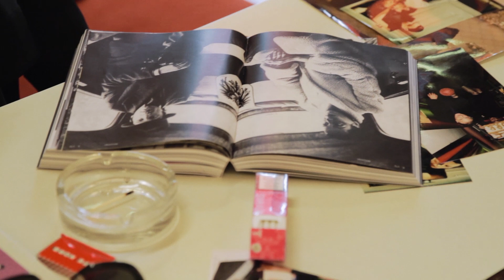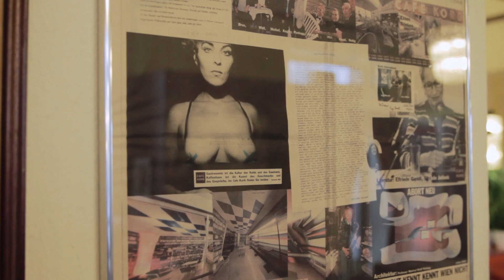Das Weibel Alphabet – C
C – wie Café Korb

Wiener Kaffeehaus Kultur at it’s best. „Wer das Café Korb nicht kennt kennt Wien nicht“. Warum das CaféKorb in Wiens Innenstadt seit vielen Jahren eine zentrale Anlaufstelle für PeterWeibel ist und was das mit seiner umtriebigen Chefin SusanneWidl zu tun hat erfahrt ihr heut bei C.

Wir haben rund um den vielschichtigen Tausendsassa Peter Weibel ein Video-Alphabet entworfen, um seine Person und seine Arbeit besser kennen zu lernen. In 26 kurzen Videos entlang der Buchstaben des Alphabets haben wir ihn selbst, gute Freunde und Weggefährten befragt und natürlich in den Archiven gestöbert und viele tolle Szenen seiner Filme gefunden. Ab heute versorgen wir euch wöchentlich mit neuen Buchstaben aus unserem Weibel Alphabet. Peter Weibel von A-Z.